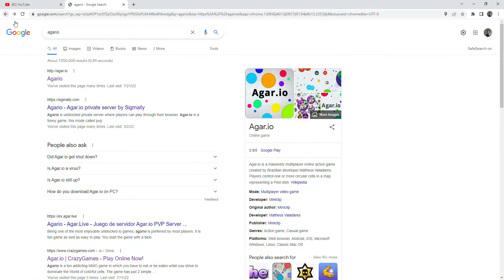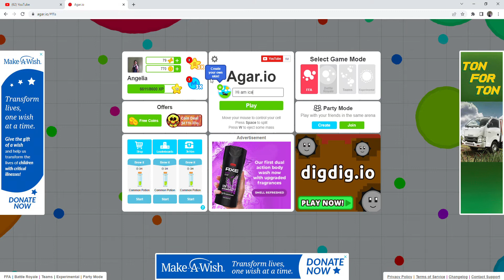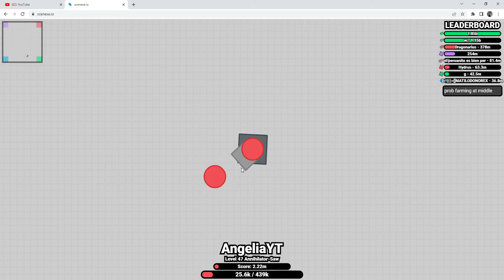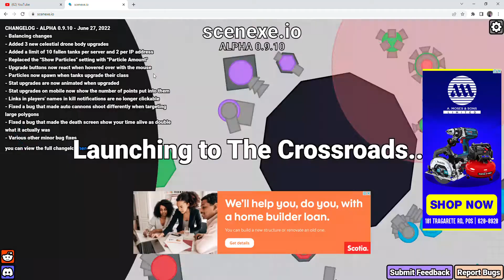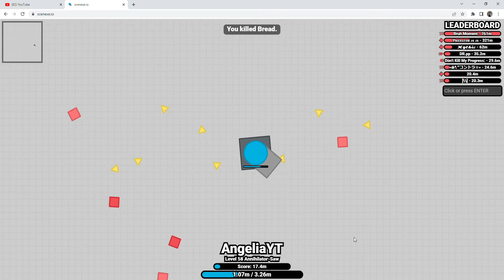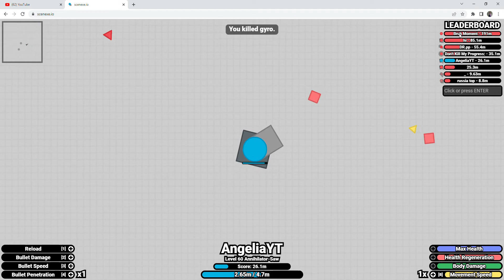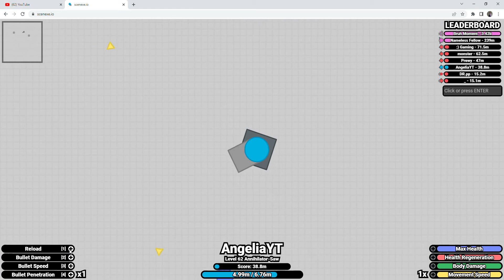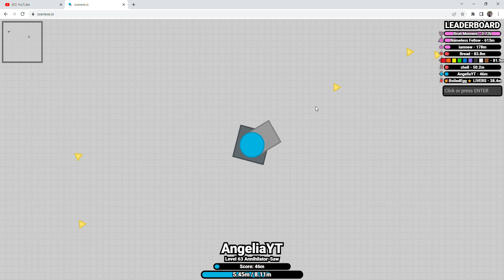Playing a bit of agar io and Scenexe io for 1 hour!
Idk who would watch this to the end but if u did thanks!